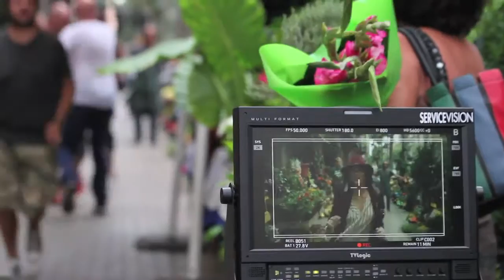MAKING OF - Magnum 25 Aniversario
Spot para la marca Magnum y su 25 aniversario.
Producido por la productora de cine publicitario Proppa (Madrid).

Director: Martin Werner
Agencia: LOLA MullenLowe
Productora audiovisual:: Proppa